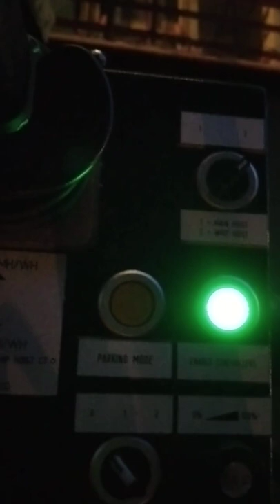offshore crane nonaktif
Bismillahirrahmanirrahim.

Di video kali ini, Al ata nua akan menyajikan video tutorial bagaimana cara menonaktifkan crane pedestal huisman atau offshore crane.

Terimakasih buat teman-teman yang sudah menonton video saya ini, jangan lupa untuk like, coment jika teman-teman ada ide atau saran, share untuk membagikan pengalaman saya disaat bekerja, dan juga subscribe agar teman-teman selalu update kegiatan atau aktivitas pekerjaan saya,